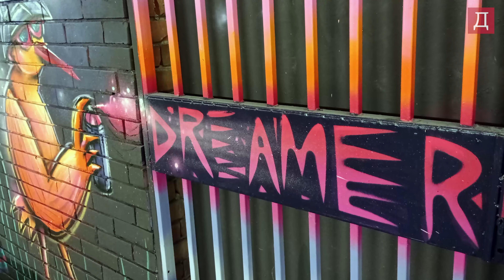Последният влак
Един от най-неугледните подлези на София - на Централната автогара, беше преобразен от осем от най-добрите графити артисти в България.

През август се проведе фестивалът "Графф експрес", в който участваха артистите Arsek & Erase, Mouse, Glow, JahOne, Sten, Epik и Kotk. Посланието и темата беше толерантността между хората и толерантността в общуването. Графити фестивалът е първият по рода си, в който различни артисти работят по обща творба, курирана смислово и цветово и вписана по подходящ начин в пространството. 12 хил. лв. струва превръщането на 300 кв. м. от подлеза в едно по-приветливо място и това става с финансовата подкрепа на Програма "Европа" на Столичната община.

Вижте във видеото как изглежда сега подлезът.